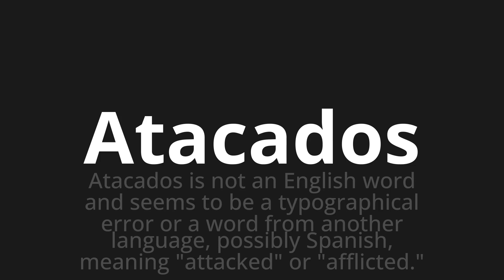How to pronounce Atacados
Master the Pronunciation of 'Atacados WHICH MEANS ATTACTED' - which means : Attacked is not an English word and sems to be a typographical error or Word from another language, possibly spanish, meaning "attacked" or "afflicted." 📝 with @PortuguesePronunciation 🎓🗣️ - [Your Guide to Portuguese]

Learn to pronounce 'Atacados' perfectly in Portuguese with our easy and engaging tutorial by @PortuguesePronunciation! 📖📽️ In this comprehensive video, we provide you with native speaker examples 🗣️👂 and phonetic breakdowns 🎵 to ensure you get the pronunciation just right.

How to say Attacked in Portuguese